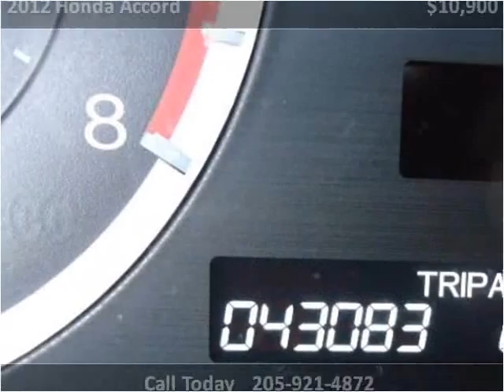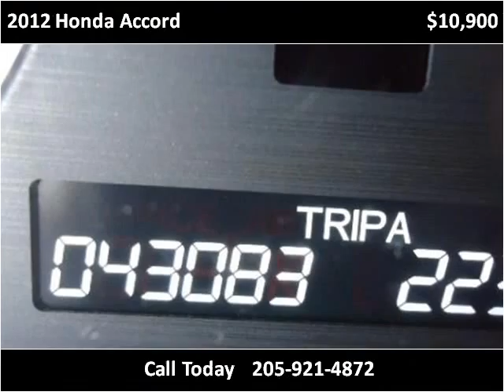2012 Honda Accord Used Cars Hamilton AL